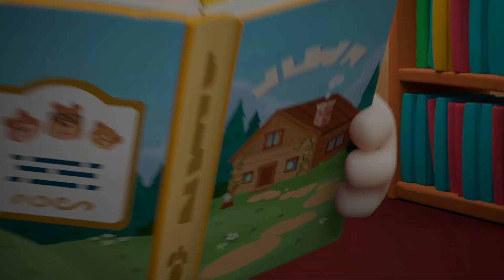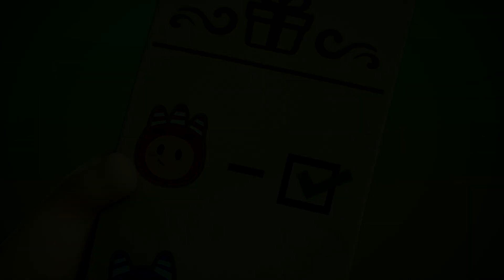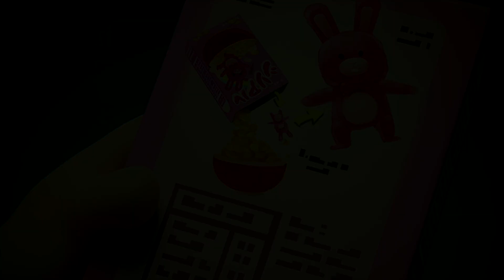หักดังก๊อก | Oddbods | การ์ตูนสนุกๆ สำหรับเด็ก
โพโกกับฟิวส์แข่งกันว่าใครจะหักข้อได้ดังที่สุด